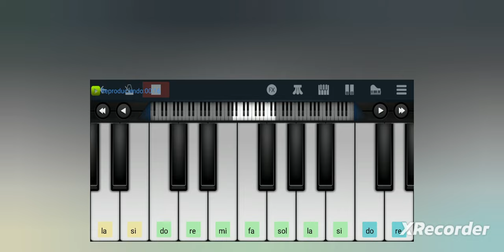Como tocar inicio de Redbone (Childish Gambino) en Perfect Piano| Tutorial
acá las notas:

Re# La# Sol# Fa# Fa Do# La# Do# Re#
Re# Fa Fa# Do# La#
La# Sol# Fa# Fa Do# La# Do# Re#
Sol# Fa# Fa#